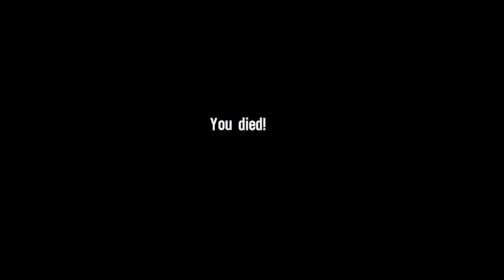Let's Play: Spec Ops - The Line - Underneath [Part 3] (Gameplay & Commentary)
Spec Ops: The Line is a game that's just awesome... NUFF SAID. You and your squad of 3 (so far) are out in Dubai searching for survivors... one thing leads to another and you're investigating some form of bandits that are the survivors of the gigantic sandstorm that destroyed the city.